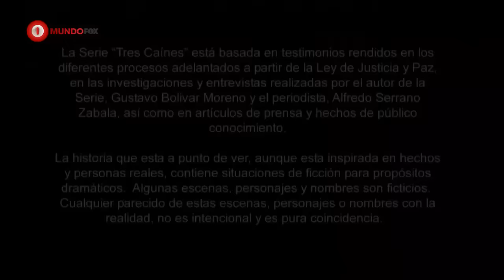3 caines capitulo 16